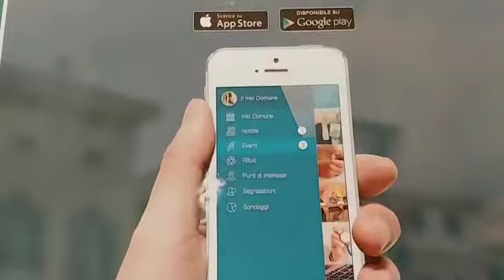Nuove app Municipium e My Proteo a Mondovì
Servizio di Alessandro Nidi